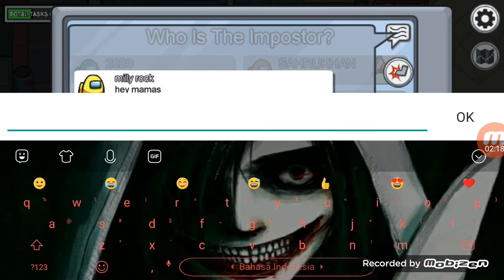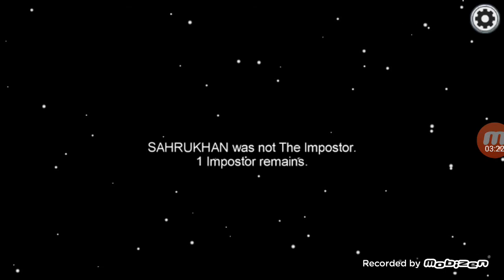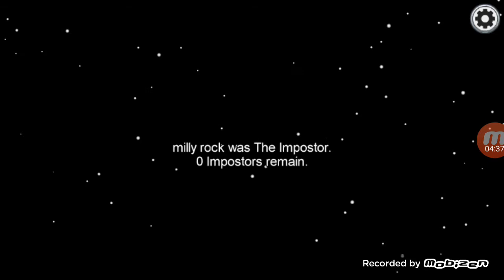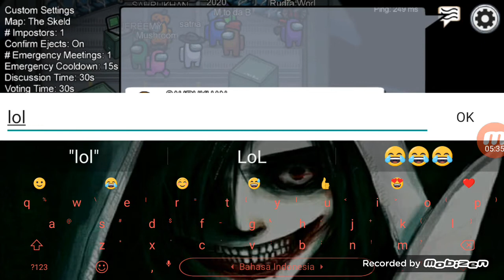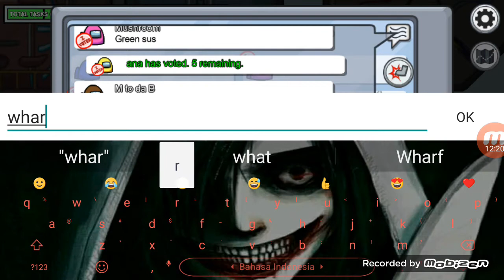i play among us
welcome lol this is one of m pointless video hope you guys enjoy 😂